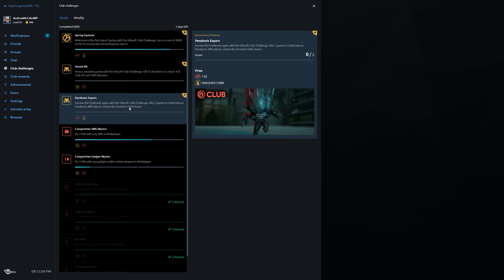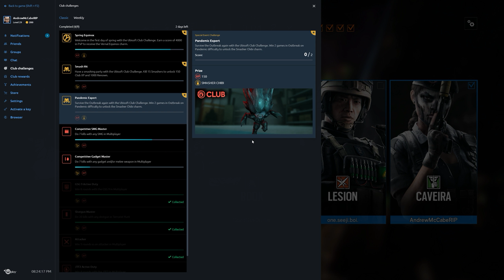Rainbow Six Siege + Part 1750 + Tower TDM Bomb + Operation Chimera pcgaming crew